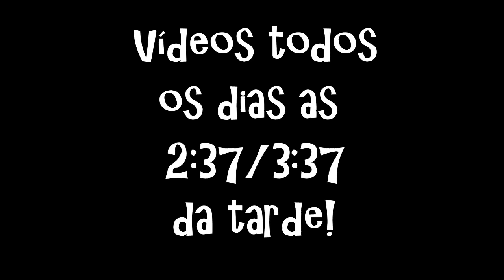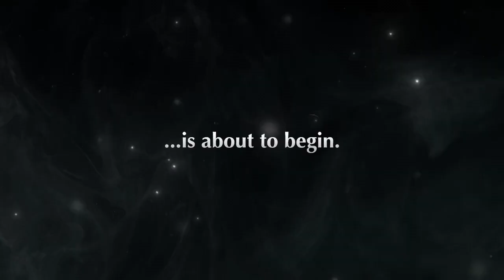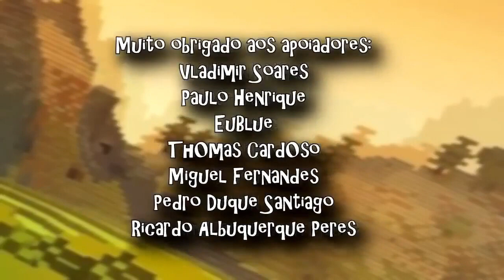Anime Pokémon de Ash acabou depois de 25 anos (Adeus Ash e Pikachu...)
POKÉMON é uma das séries de jogos de maior sucesso de todos os tempos! todo santo dia muitos fãs estão indo secos procurando tudo quanto é conteúdo sobre a série de jogos! Entretanto, a série do ash acabou agora, e daremos uma olhada nisso. Eu sou Joe, e esse é o meu canal, Joeveno.

Sessão de Perguntas e respostas sobre o vídeo:

Todas as Versões DO POKÉMON? Mais ou menos
Versões especiais DO POKÉMON? Tem!
Segredos DO POKÉMON? Tem!
Tem POKÉMON? Sim!
História DO POKÉMON? Tem!
Curiosidades POKÉMON? Tem!
Easter Eggs POKÉMON? Tem!
Among US? Meu canal é ligado ao jogo!
A verdade sobre POKÉMON? Tem!
Referências Escondidas POKÉMON? Tem!
Coisas que você não sabia sobre POKÉMON? Com certeza!
Versões Desconhecidas do POKÉMON? Tem também!
Versões Alternativas do POKÉMON? Tem sim!
Novo POKÉMON? Tecnicamente não :/
POKÉMON ANDROID? Tem! Mostro quando saiu!
Novidades POKÉMON? Não :/
POKÉMON versão beta? TEM!
POKÉMON versão mobile? TEM!
POKÉMON novo? Quem dera!
POKÉMON vai acabar? Não
POKÉMON novo jogo? Quem dera!
POKÉMON versões antigas? Tem!
macete POKÉMON? Não :/
POKÉMON novo pra celular? Só o antigo!
POKÉMON em 2021? Mais ou menos :/
POKÉMON antigo? Tem
Evolução do POKÉMON? Sim!
Problemas do POKÉMON? Tem!
O motivo de odiarem o POKÉMON? Sim
por que odeiam tanto o POKÉMON? Também!